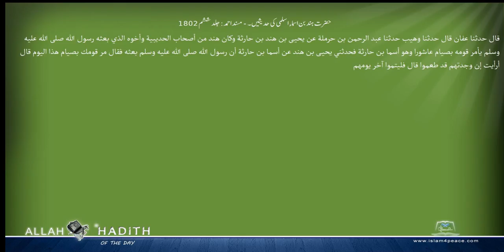حضرت ہند بن اسماء اسلمی کی حدیثیں ۔ مسند احمد Musnad Ahmad Islam4Peace com